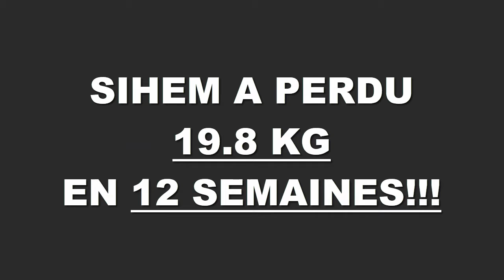Transformation physique rapide Toulouse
Sihem a perdu 19,800 kgs en 12 semaines à la Training Academy